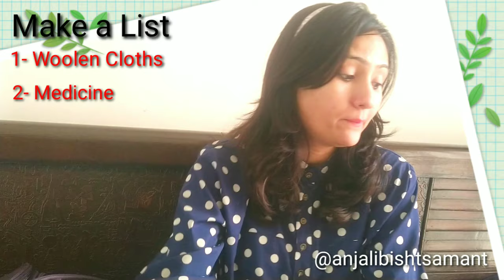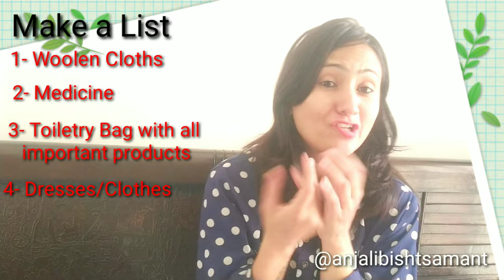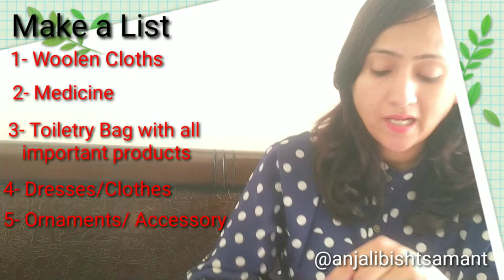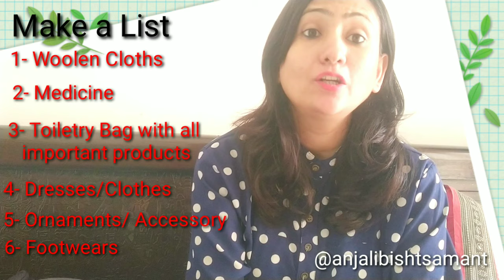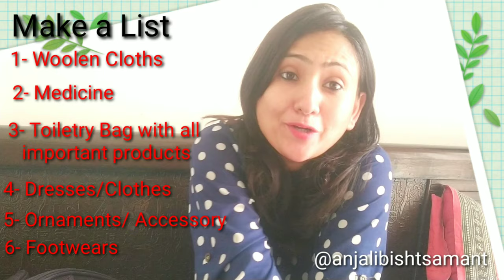Packing Tips for Hill Station | Packing for 2 Day trip of Matheran | ABS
I am going for two day trip of Matheran and yes I am super excited it's our Anniversary, so we are going to celebrate our anniversary at Matheran.

So here I am sharing some packing tips for hill station. Hope This video will be useful for you.

Please watch my upcoming travel vlogs about Matheran.